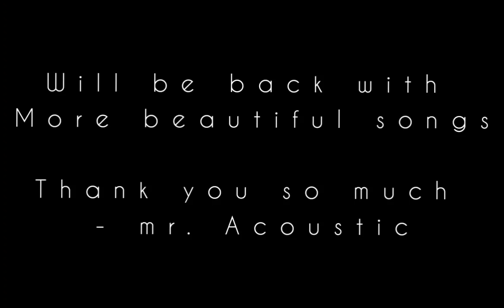wo din (short acoustic cover)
this is a short acoustic cover of woh din bhi kya din from the movie chicchhore.. one of my fav movies in this the character actors naveen polisetty sushantsinghrajput there best frndz... ive seen b4 love it.. so here is the acoustic cover of this song i sung some fast version so just check out thnqq ❤❤